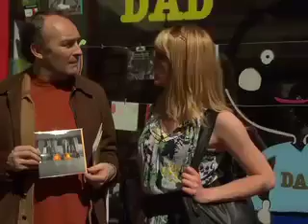Where are the Joneses? 8: Message in a bottle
Dawn & Ian are on their way to find their first sibling.  Father's Day encourages Dawn to write him a card.

Get Involved!
If you would like to participate in the Joneses' adventures, go to the wiki